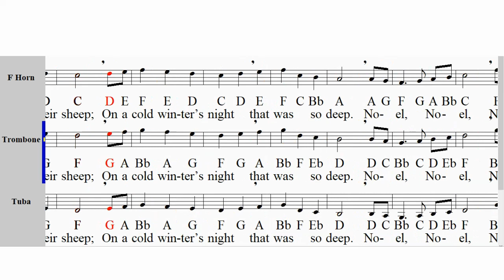The First Noel Band Karaoke for French Horn, Trombone, Bassoon, Baritone, Tuba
Flute Clarinet Alto Sax Tenor Sax Bari Sax Trumpet Trombone Baritone Euphonium Tuba Mallets Xylophone Marimba Vibraphone Glockenspiel

Music Minus 1 / Music Minus One